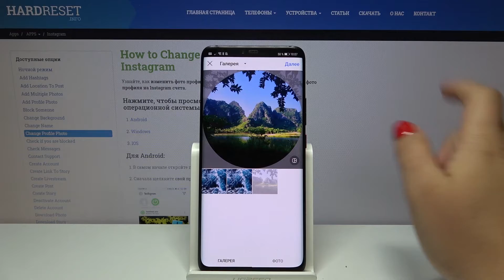Instagram — Меняем фото профиля в инстаграм. Как поменять главную фотку в инсте?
Это, а так же много других видео уже доступны на нашем сайте в виде текстового руководства
Может быть вы хотите поменять фотографию профиля на своём аккаунте в Instagram, но не знаете как это сделать, тогда смотрите это видео. В нём мы покажем и расскажем как поменять фотографию вашего профиля в Инстаграм всего за пару простых шагов.

Как изменить фотографию профиля в Instagram? Как поменять фотку аккаунта Instagram? Как загрузить новую фотку профиля в Instagram?